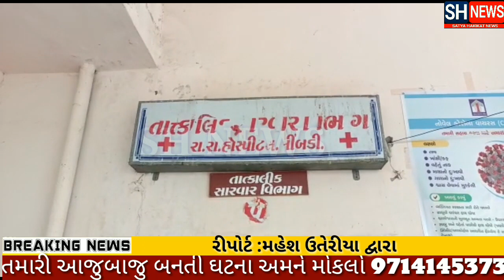હાઈવે પર કાર અને આઈસર વચ્ચે ગંભીર અકસ્માત કયા ગામે?? જુઓ વિડીઓ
અહેવાલ અપડેટ લાઈવ બ્રેકીંગ